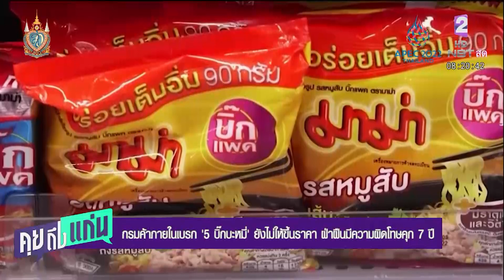กรมค้าภายในเบรก 5 บิ๊กบะหมี่ ยังไม่ให้ขึ้นราคา ฝ่าฝืนมีความผิดโทษคุก 7 ปี nbt2hd 17 ส.ค.65